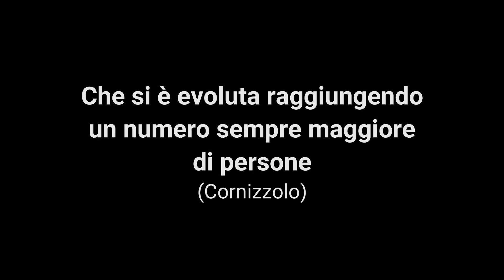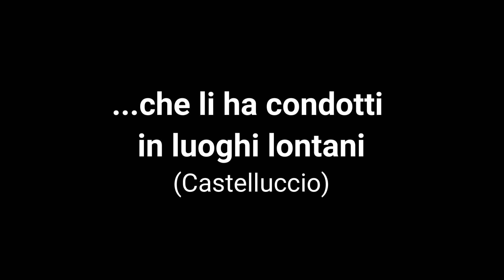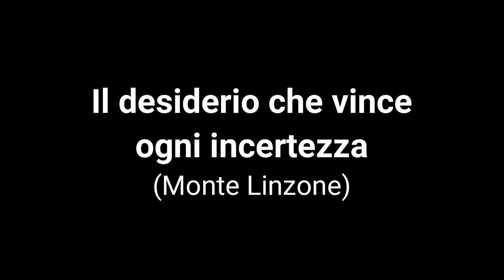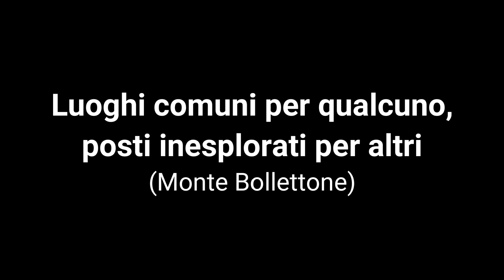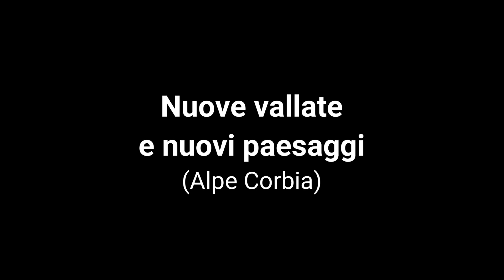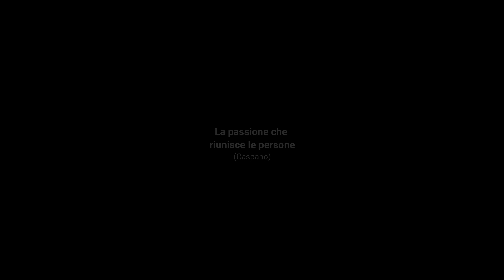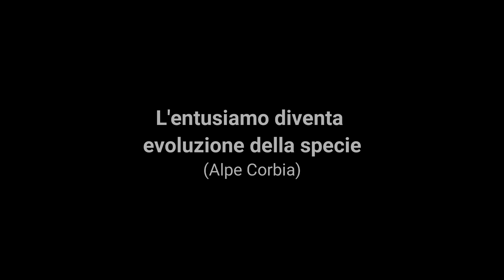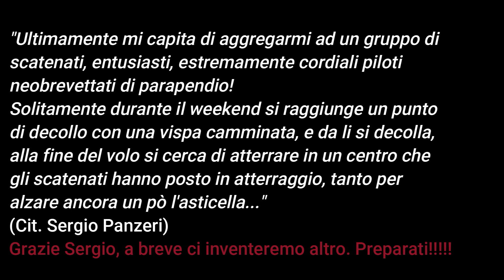Hike & Fly - Rookies alla ribalta